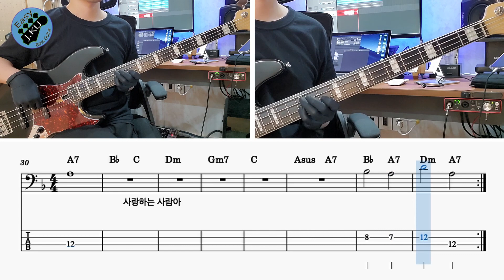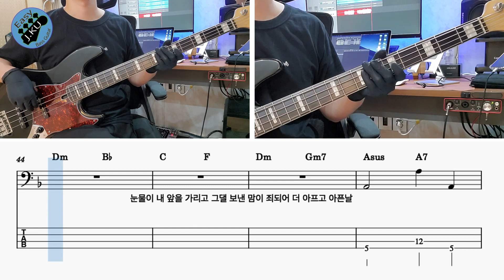[신청곡] ‘굿바이데이 - 울랄라세션’ 베이스기타로 쉽게 연주해보자! (악보 구매 가능) Bassist ‘J. KU’ 베이스 레슨 _ 베이스 악보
'굿바이데이 - 울랄라세션' 노래를 연주 하기 쉽게 만들어 봤습니다 :)

감사합니다 : )

감사합니다 : )

레슨문의_
'클래스 101' 베이스기타 강의
'J. KU' 의 다른 유튜브 채널 보러가기